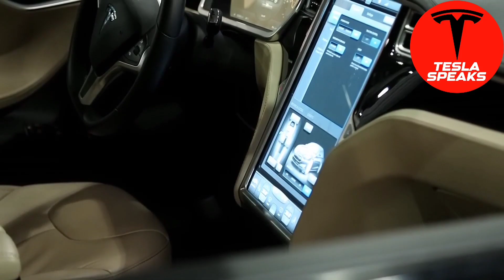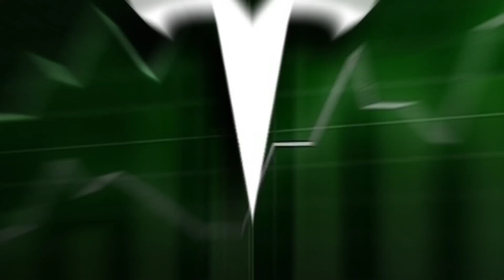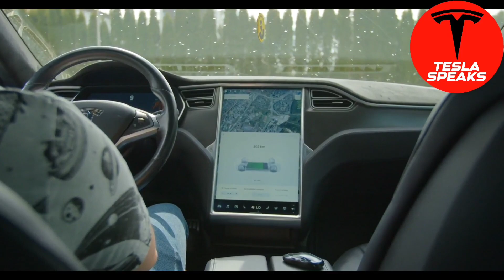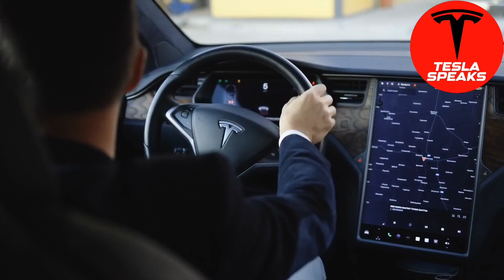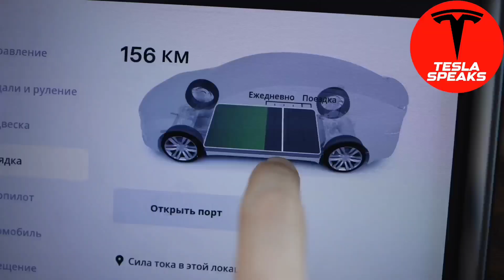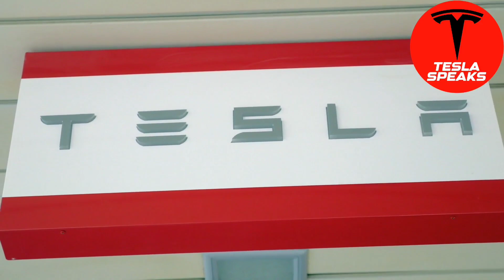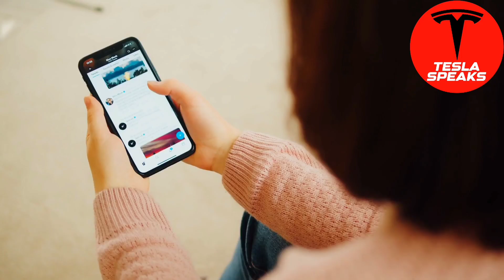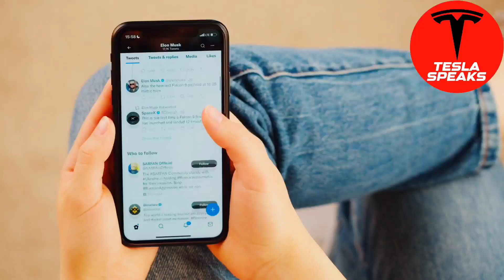Dan Ives: SEPTEMBER Will be Tesla Stock Biggest Month!- Tesla Price Prediction